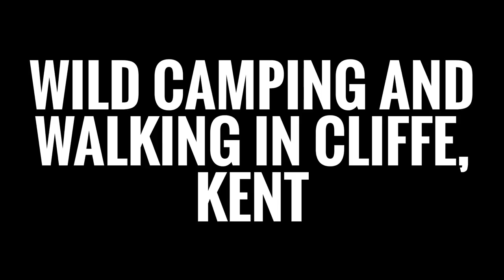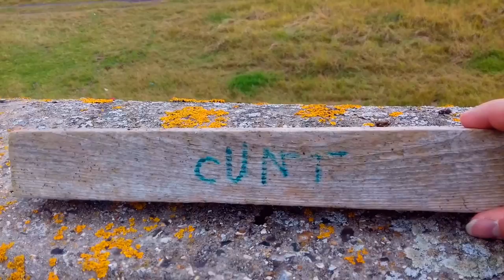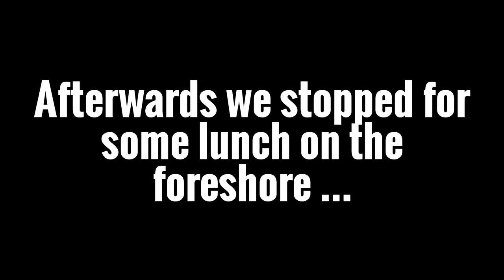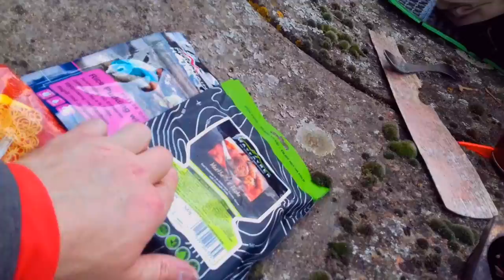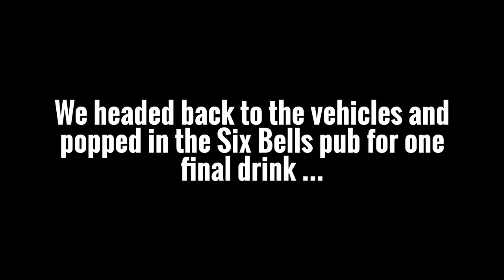WILD CAMPING ON THE THAMES ESTUARY | WALKING IN KENT (PART 2 OF 2)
Part 2 of 2 of a 10 mile circular walk and wild camp with Andy aka Kent Survival. I visited his stomping grounds of the North Kent Marshes to explore Cliffe, Medway.

We explored old abandoned forts, historic cement works and brick kilns, churches and pubs ( as always), and even an old abandoned explosives factory!